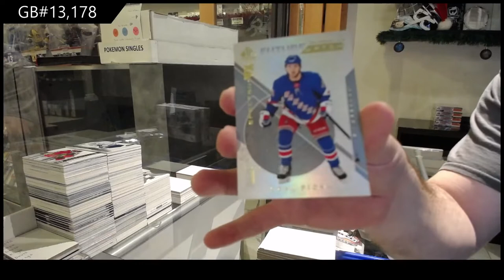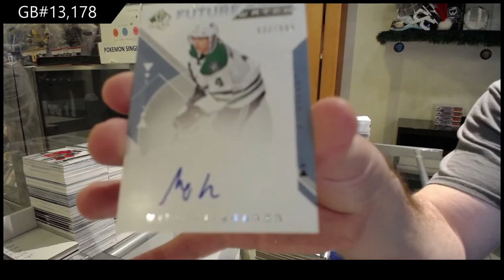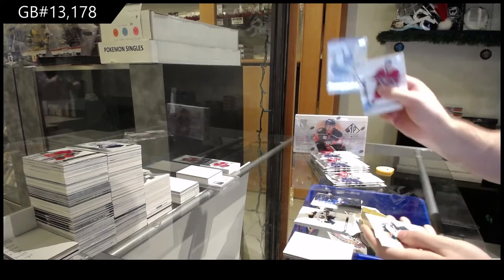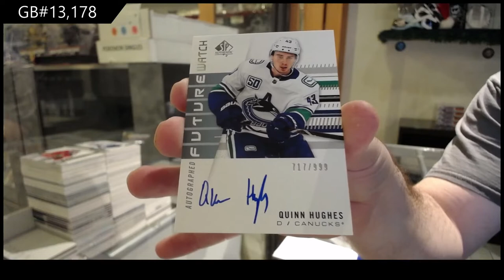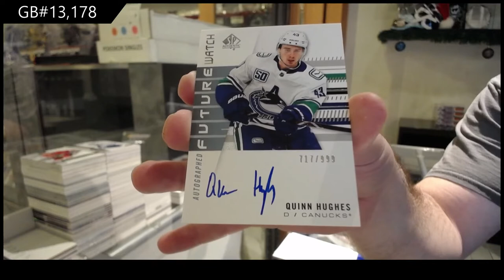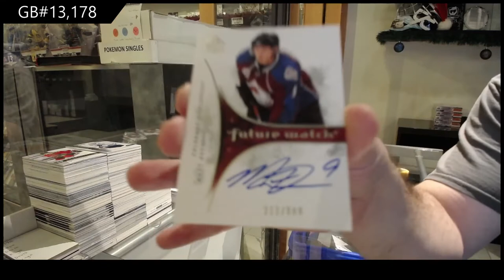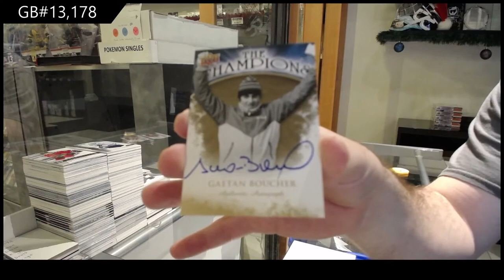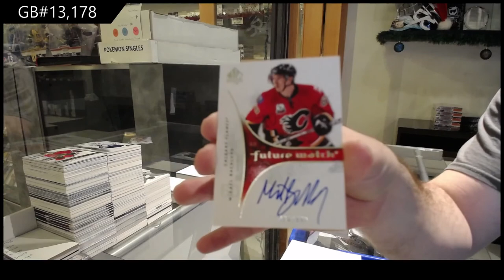Upper Deck SP Authentic Three Year Box Break - C&C GB #13,178